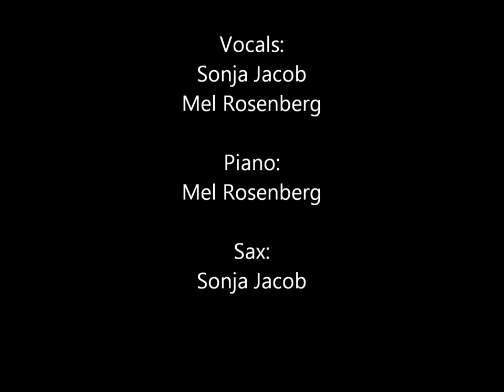All of me - Mel Rosenberg and Sonja Jacob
Mel Rosenberg and Sonja Jacob performing at the "Hotam Hacafe" singing "All of me", 8/1/2013.